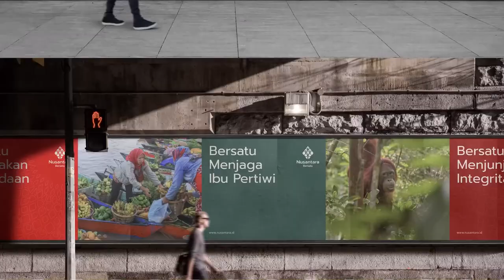Ini Nih Desain Logo Ibu Kota NusantaraKita oleh Agra Satria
Ini Nih Desain Logo Ibu Kota NusantaraKita oleh Agra Satria Yuk Vote sekarang di